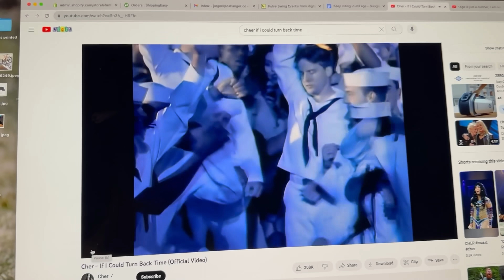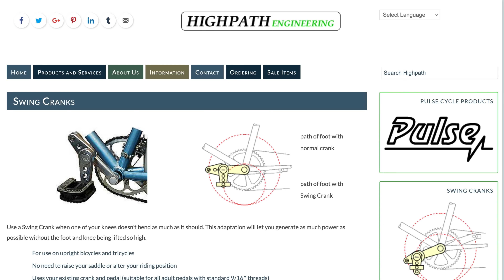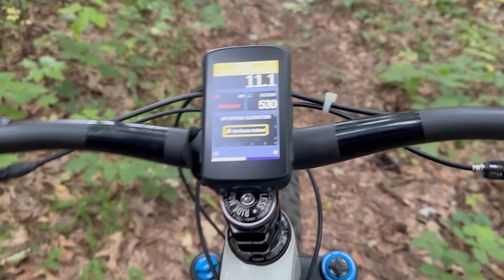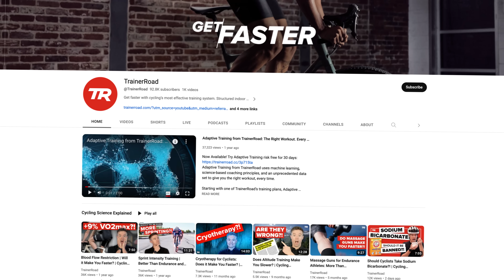10 Tips for Riding a Bicycle Forever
Over the last two years I had to change my life and diet completely. Cycling has been a huge part of getting my health back into acceptable range and if there is one thing that I learned: NEVER STOP RIDING YOUR BIKE. :)

About me:

I am Jurgen Beneke, a 50 year old Bicycle nut, dog fanatic and recovering raceaholic. Former MTB World Cup winner, X-Games Winner and National Champion.